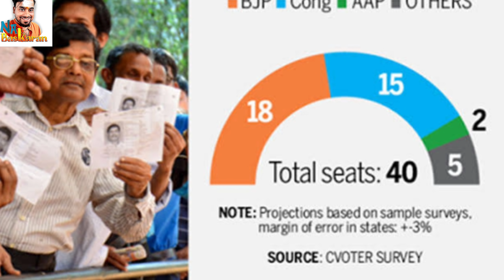மாஸ்காட்டிய பாஜக 🔥மரணஅடிவாங்கிய காங்கிரஸ் தலைமறைவான சீப்பு செந்தில் 😂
Na Baskaran is a Political Related Channel on youtube.